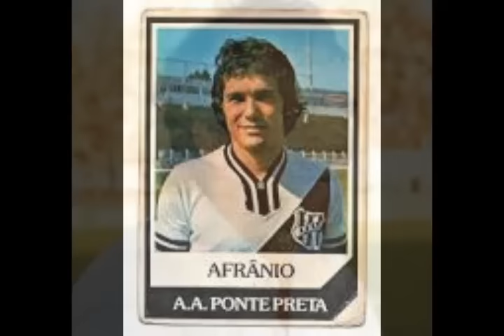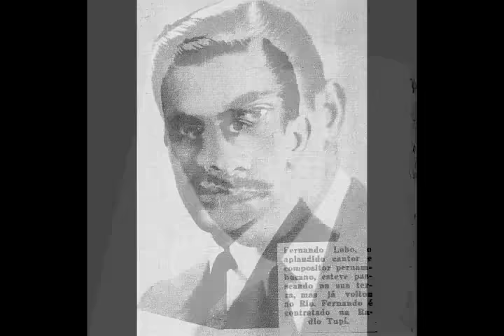FAMOSOS QUE MORRERAM NO ANO DE 1996 RECORD DE FALECIMENTO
CHEGANDO COM A NOSSA TRADICIONAL RETROSPECTIVA NESSE ANO TIVEMOS UM RECORD DE FALECIMENTO SERAM QUASE 100 HOMENAGEADOS.
MAMONAS ASSASSINAS.
DUBLADOR GARCIA NETO.
ATOR GILBERTO GARCIA PAI DA ATRIZ ISABELA GARCIA.
ATOR JOFRE SOARES.
ATOR LUIS CARLOS ARUTIN.
ATOR CARLOS MAÇÃS.
ATOR MÁRIO GUSMÃO.
CANTOR RENATO RUSSO.
CANTORA ARGENTINA GILDA.
CANTOR ROBERTO RIBEIRO.
ATOR RUBENS CORRÊA.
CANTOR TAIGUARA.
HUMORISTA WALTER DAVILA.
CANTOR E  BAIXISTA DA BANDA CHIC BERNARD EDWARDS.
ATRIZ BRENDA LEE.
ATOR PORTUGUÊS CARLOS DANIEL.
ATOR EDGAR FRANCO.
TRANSFORMISTA ERIC  BARRETO.
CANTORA ELLA FITZGERALD.
JOGADOR DE FUTEBOL ADEMIR DE MENEZES.
JOGADOR AFRANIO RIUL.
JOGADOR DE FUTEBOL AIRTON BELEZA.
ATOR ALBERTO RUSCHEL.
ATOR ALBERTO LOUREIRO.
SAMBISTA FO DEMÔNIOS DA GAROA ANTONINHO LOPES.
COMPOSITOR ANTÔNIO NASSARA.
ATRIZ AUDREY MEADOWS.
AUDREY MUNSON.
ATOR LEW AYRES.
ATOR  MARTIN BALSAN.
JOGADOR DE FUTEBOL BENEDITO BATISTA.
ATOR BENEDITO CORSI TRABALHOU COM  MAZZAROPI.
JOGADOR DE FUTEBOL BERG.
ATOR JASON BERNARD.
ATRIZ BERYL REID.
ATRIZ BIBI BESCH .
ATOR WHIT BISSEL.
CANTORA FRIDA BOCCARA.
JOGADOR MODESTO BRIA.
ATOR E LOCUTOR CELSO GUIMARÃES.
ATRIZ VIRGINIA CHERRIL.
JOGADOR DE FUTEBOL DANILO ALVIN.
ATRIZ JOANNW DRU.
ATRIZ E JORNALISTA EDITH SIQUEIRA.
EX PRESIDENTE ERNESTO GEISEL.
ATOR MEXICANO DA NOVELA MARISSOL ENRIQUE ALVAREZ FELIX.
CANTOR GAÚCHO HONEYDE BERTUSSI.
JOGADOR DE FUTEBOL  INOCÊNCIO.
ATOR JEAN GARRETT.
ATRIZ JEAN MUIR.
JOGADOR DE FUTEBOL DONDINHO PAI DE PELÉ.
JOGADOR DE FUTEBOL  JOSÉ LÁZARO ROBLES.
JOSÉ PROVETT CONHECIDO COMO GATO GUITARRISTA DO THE JET BLACKS.
JOGADOR DE FUTEBOL ZECA LOPES.
JOGADOR DE FUTEBOL JURANDIR DE FREITAS.
RAPPER AMERICANO YAKI KADAFF.
DANÇARINO GENE KELLY.
ATOR DE FAROESTE LASH LAENE.
LAUREANO VIOLEIRO.
ATOR MARK LENARD.
PRODUTOR DE BRUCE LEE LO WEI.
COMPOSITOR FERNANDO LOBO.
ATRIZ LUCOLE BREMMER.
COMPOSITOR LUIS ANTÔNIO.
ATOR DE WILL BILL HICKOK GUY MADSON.
MARIA DE XAMGO 117 ANOS.
COMPOSITOR MÁRIO MARANHÃO.
ATOR ITALIANO MARCELO MASTROIANI .
MESTRE GALDINO.
HUMORISTA NHO TOTICO.
NANINHA CHOCHOBA.
ATRIZ NITA NEY.
ATRIZ NORAH FONTES.
JOGADOR DE FUTEBOL ODAIR TITICA.
JOGADOR DE FUTEBOL OSWALDO BARROS.
JOGADOR OSWALDO ROLLA O FOGUINHO.
ATRIZ JOANA PATTEN .
JOGADOR DE FUTEBOL GALEGO.
CANTOR E COMPOSITOR PEDRINHO RODRIGUES. JOGADOR DE FUTEBOL QUARENTINHA.
ROBERTO BELANGEIRO.
RAPPER TUPAC SHAKUR.
ATEIZ THAIS ANDRADE.
CANTOR TIÃO MOTORISTA.
PALHAÇO TORRESMO.
WALTER FOSTER
GUITARRISTA JOHNNY GUITAR.